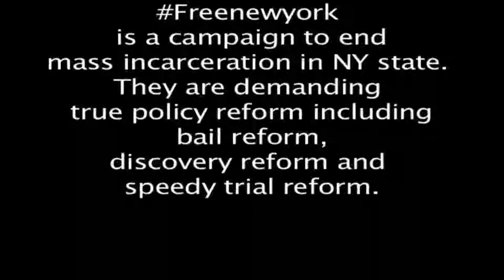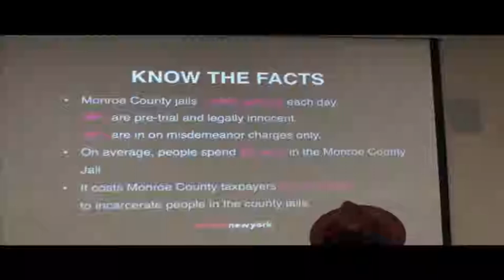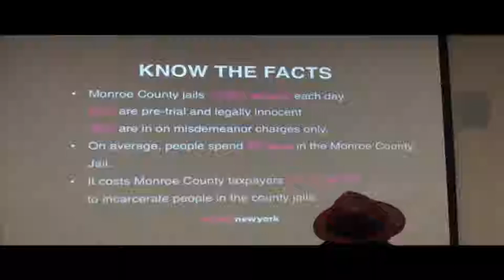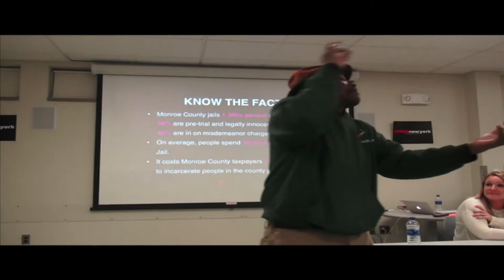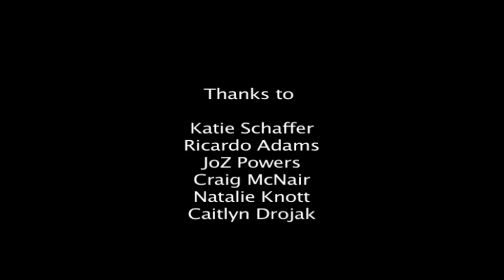Panel on the overhaul of bail, speedy trial & discovery laws in New York State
Panel in Rochester, NY on overhauling the injustice system in regard  bail, speedy trial & discovery laws in New York state.  On any given day, 25,000 New Yorkers are incarcerated in county jails across the state.  67% of the people in New York's jails have not been convicted. They are legally innocent but incarcerated in county jails because of New York’s broken bail, speedy trial and discovery laws.

A campaign is underway to change these laws.